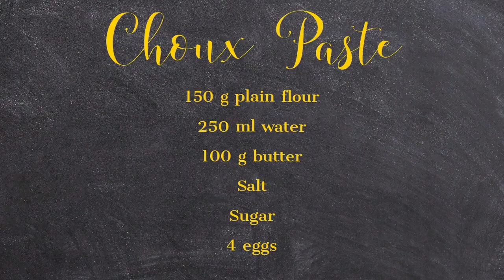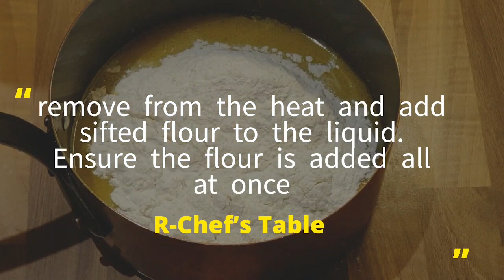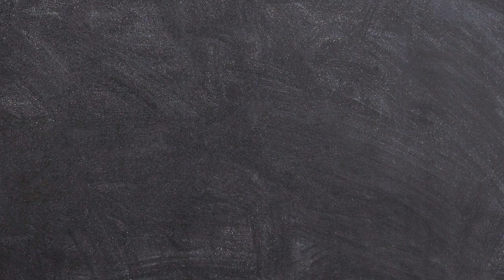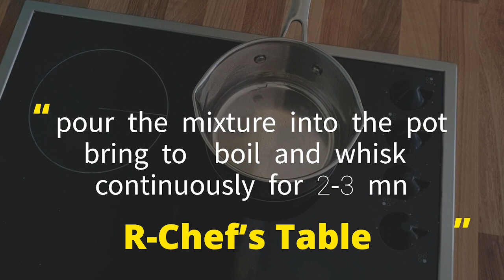Profiteroles recipe with All the tips and tricks / R-Chef's Table.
R-Chef's Table